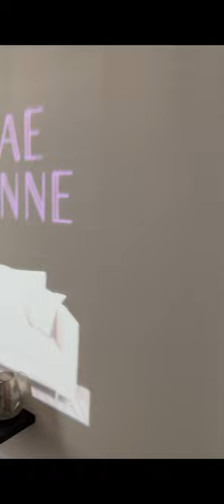MASTER BEDROOM REVAMP